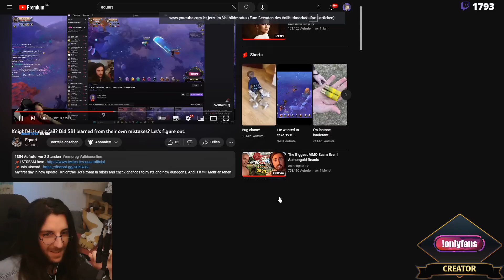don't copy THIS SET || Stream Highlights#213 || Albion Online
Kokosmilch8410

~Intro music
Moon - dust

My specs

Microphone - Shure7MB
- Cloudfilter

Monitor - 2x HP 27inch 60hz